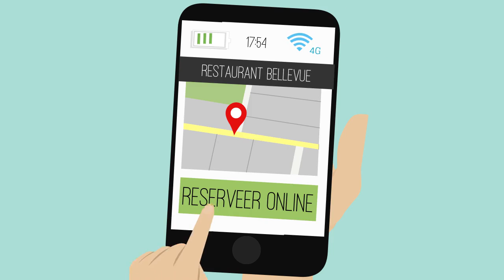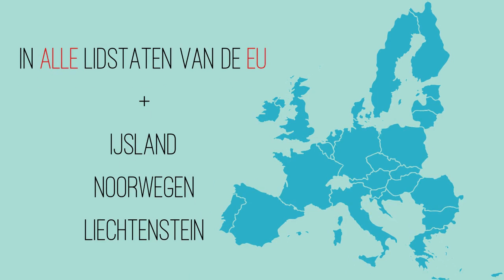Geen roamingkosten meer in de EU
De roamingkosten in de Europese Unie zijn afgeschaft. Wat betekent dat concreet?